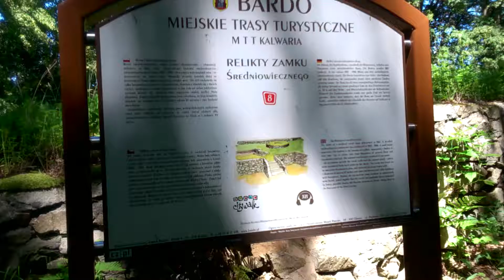Relikty Zamku Średniowiecznego Bardo - Lipiec 2016